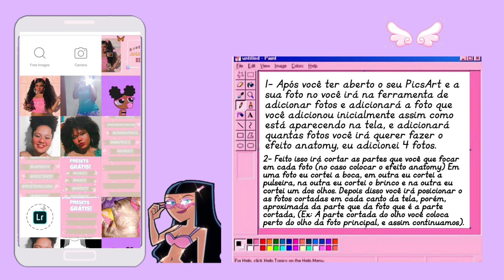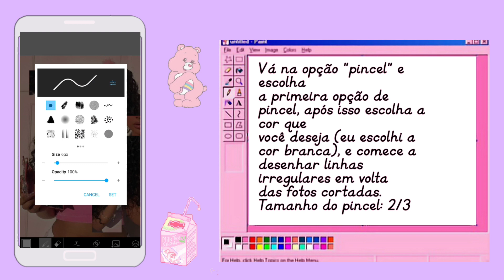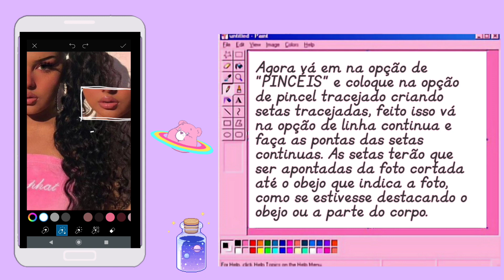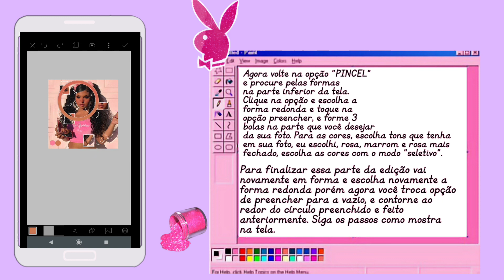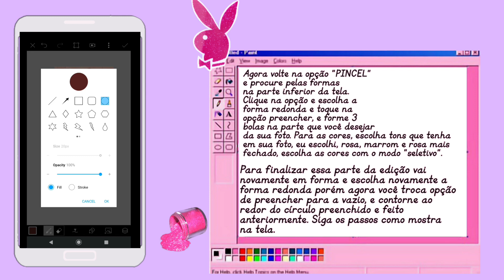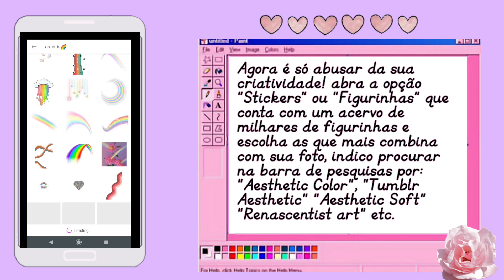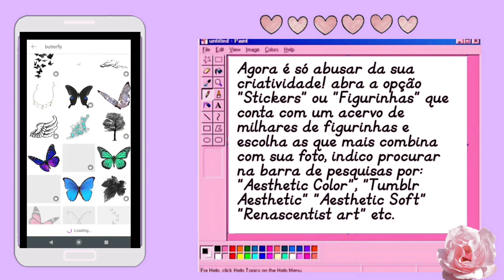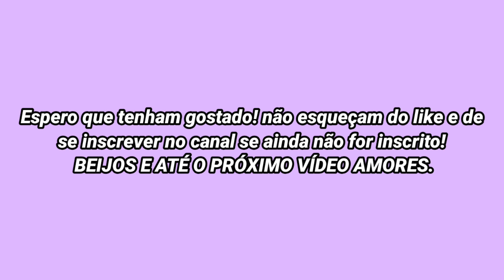COMO FAZER ANATOMY AESTHETIC EDIT COM O APLICATIVO PICSART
E Esse Foi Mais Um Vídeo Do Meu Canal E Espero Muito Que Tenham Gostado!

É NÃO ESQUEÇAM DE DEIXAR SEUS LIKES E SEU COMENTÁRIO AMORES

〰 Vídeo Em Que Eu Ensino Como Ter O PicsArt Gold Premium Com Tudo Liberado E Grátis

Eu Sou De - Jaboatão dos Guararapes (PE)

Muito Obrigado Por Estarem Aqui Meus Amores ✿

paz ♡